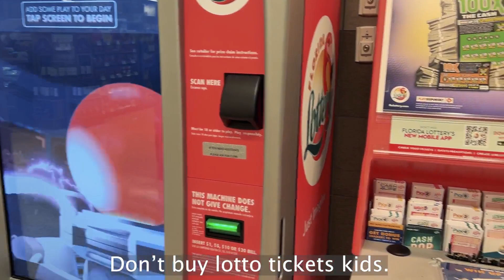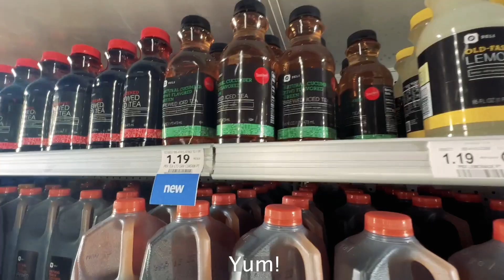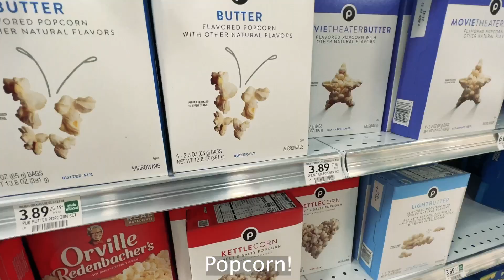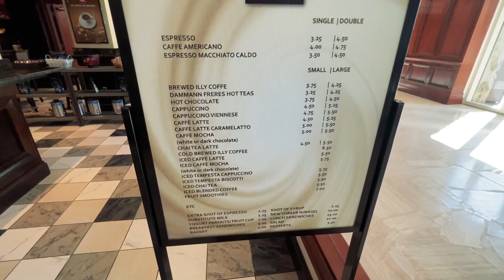$7 Coffee At The JW Marriott On Marco Island?!? Getting Lunch At Publix.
Edited by: meeeeeeee :DDD :)

« LAST VIDEO »
How To Tell Apart Different Palm Tree Species.